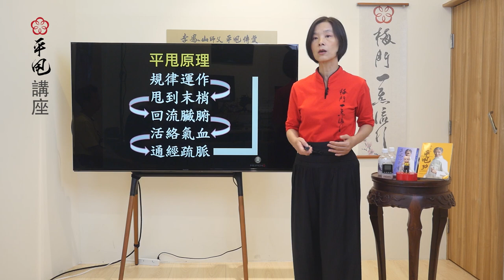《字幕精華版》02 上班族常見問題~【李鳳山師父平甩功】線上講座☀️精華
本集邀情來賓：王俊人師兄

隔週進行平甩線上講座，帶觀眾們深入探討平甩，傳授李鳳山師父養生心法，藉由講座過程，解答各位鍛鍊上的問題。

每集直播專用頻道

04夏天練功一定要知道的事🔥~【李鳳山師父平甩功】線上講座v4☀️精華／第四集